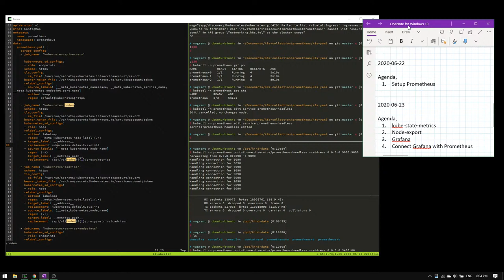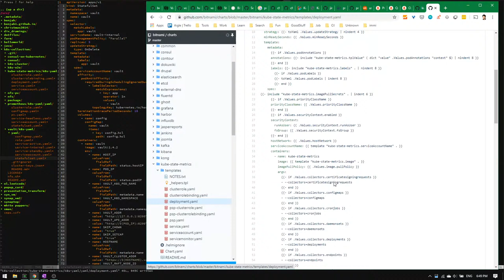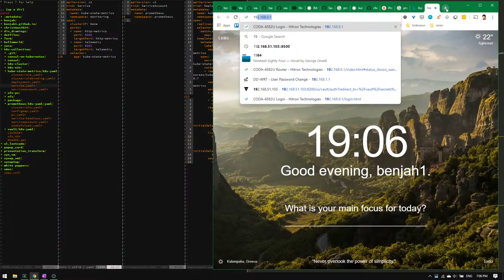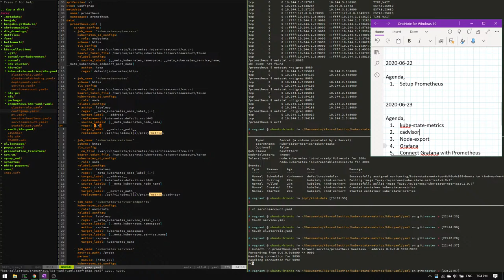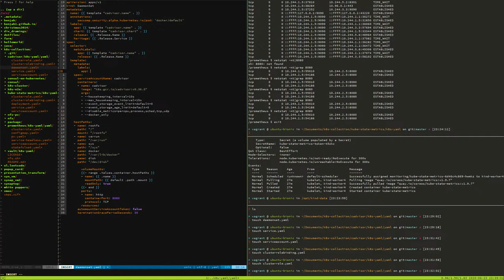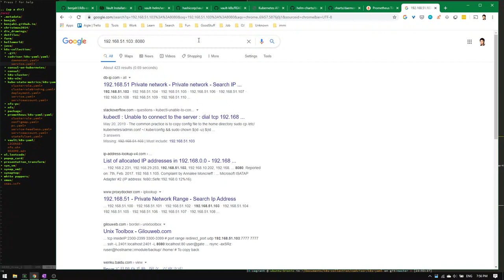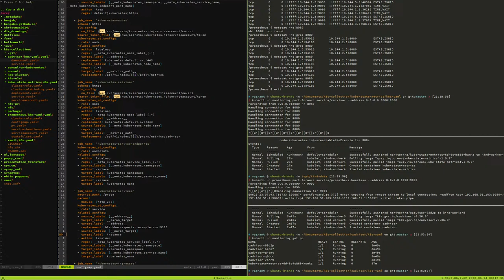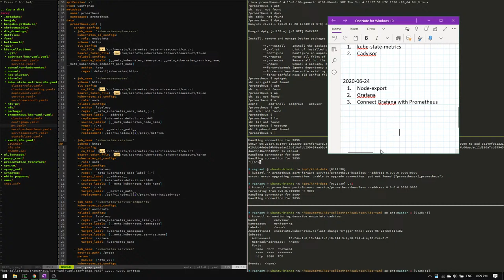DevOps Livestream #6 - Setup Promethues (part2) - Setup kube-state-metrics and cAdvisor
Hi there, today, I want to setup a Promethues Cluster on Kubernetes.

This is break into 4 part videos,
- p1: Setup the Promethues Cluster.
- p2: Setup the kube-state-metrics and cAdvisor.
- p3: Setup the Node-exporter and Grafana.
- p4: Promethues configuration Lab.

I am benjah1, a full time DevOps lead.